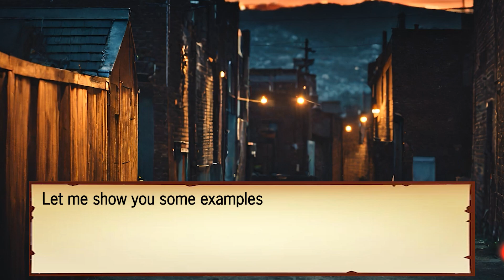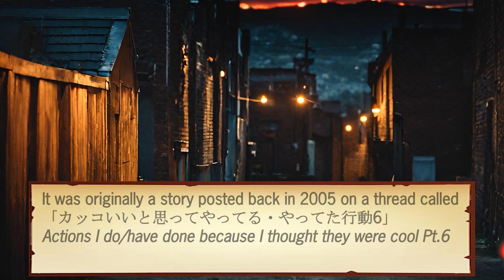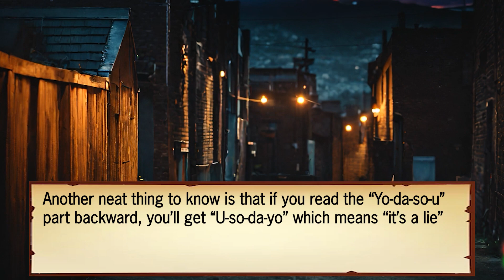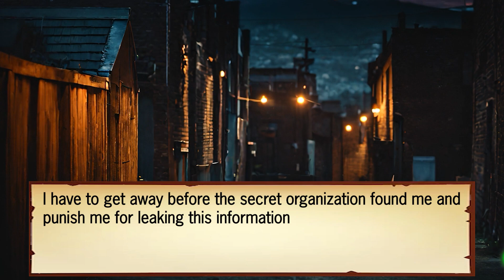[NijiCase] La Yodasou Stiana [Ishigami Nozomi/Nijisanji Eng Sub]